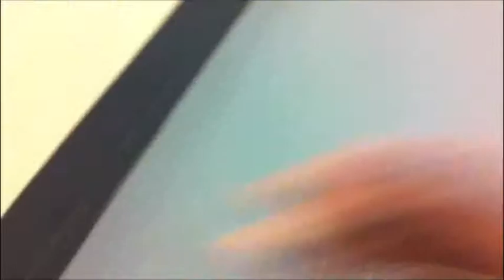Pierce The Veil- Besidos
After a long 7 hours of straight editing, here is another finished product for video class. And I'm in freakin love with the finished product.